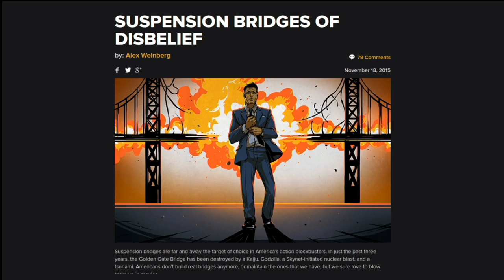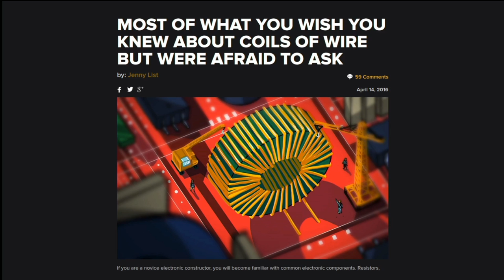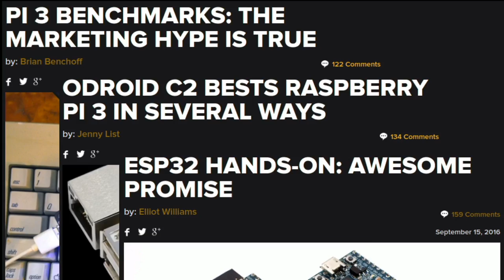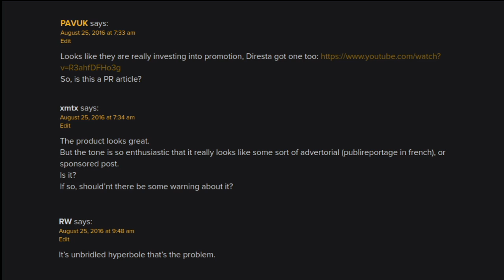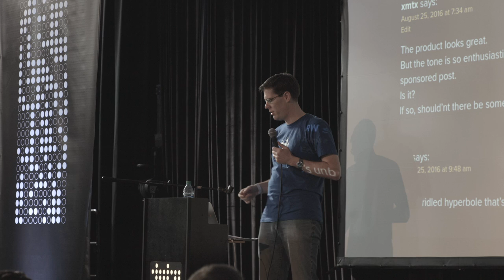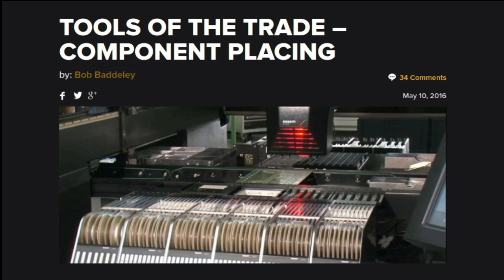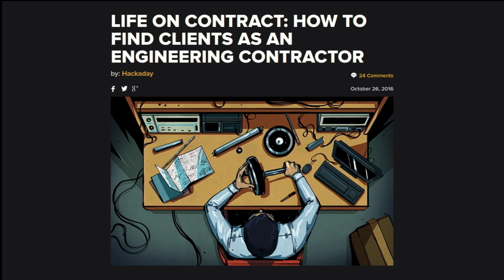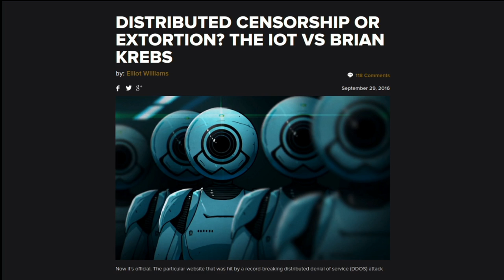Mike Szczys: The State of the Hackaday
Mike Szczys, Managing Editor of Hackaday.com spoke at the 2016 Hackaday SuperConference about Hackaday's editorial direction of the past year.

Hackaday has had incredible coverage and the community that makes Hackaday work has continued to grow and become more involved. This year Hackaday saw challenges with avoiding politically-charged topics while still covering the relevant engineering stories, and with being overly enthusiastic (gasp!) about some of the awesome new hardware we saw during the year.

All of this, and an overview of some of his favorite articles of the year, are covered in Mike's talk.